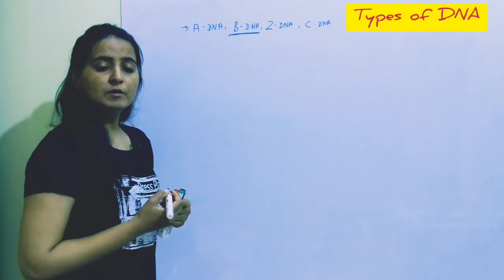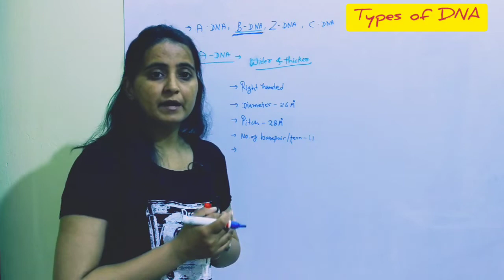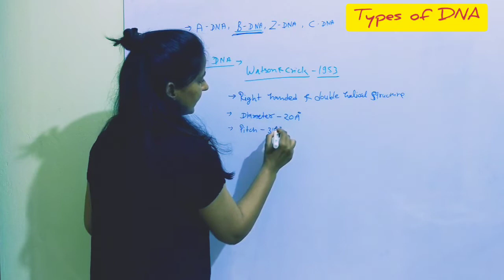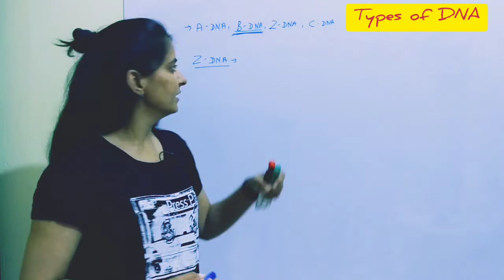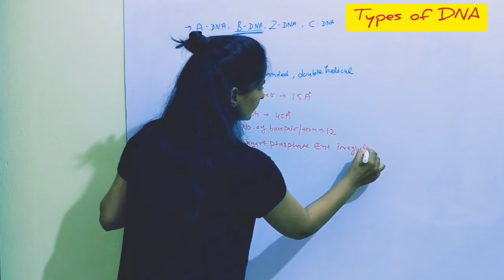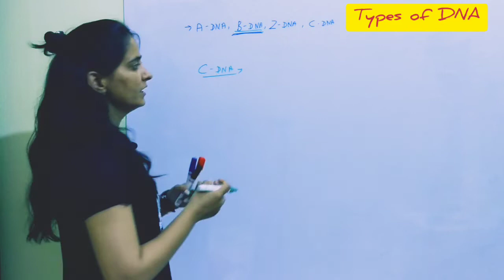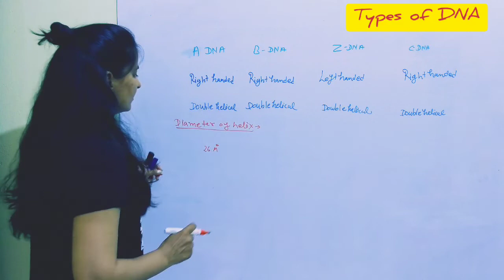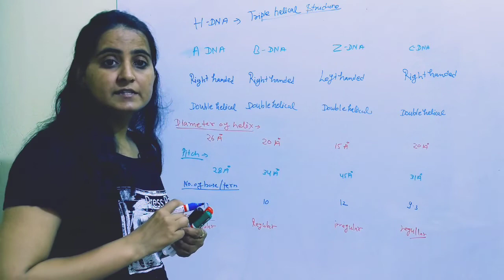Types of DNA in Hindi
Describe about different types of DNA, including A-DNA, B-DNA, Z-DNA and C-DNA